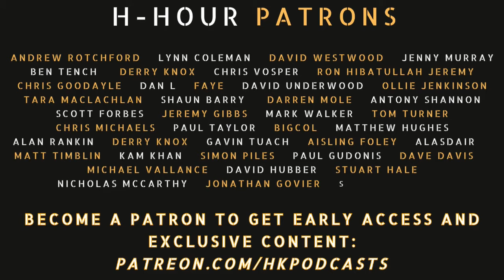H-Hour #205 Grant Kilburn - actor, stroke survivor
Grant Kilburn is an actor who featured in the film Kajaki (a.k.a. Kilo Two Bravo) but at just 23years old, he suffered a stroke, which resulted in him taking a step away from acting for nearly a decade.  He is currently performing in 2:22 A Ghost Story - a thriller play by Danny Robins showing in London's Apollo Theatre now.